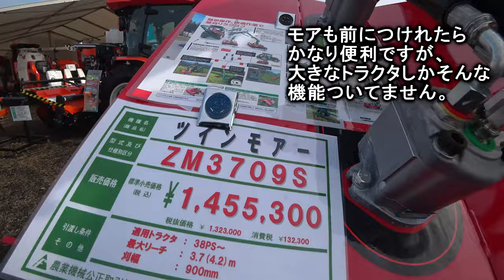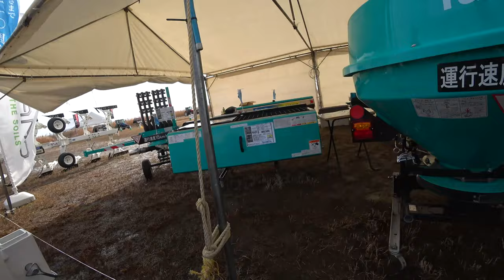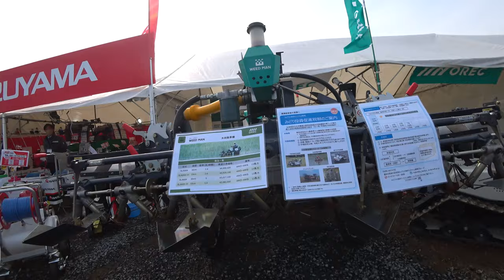【会社員実家農業手伝う】2023農機具展示会でニプロハロー発見、アタッチメント特集で見つけたこの爪は・・・